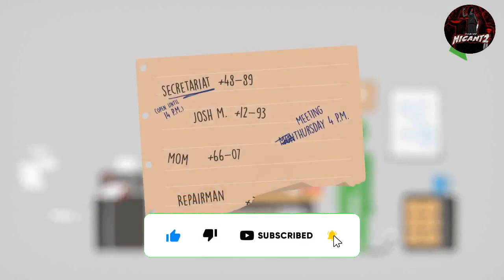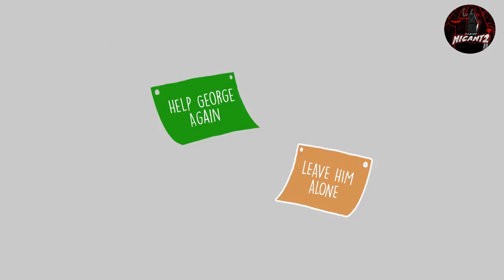George And The Printer that Comes to Life!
A game from Itch-io whereby you deal with a 'faulty' printer!